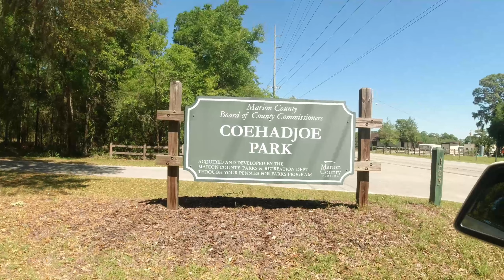Cosas Para Hacer En Ocala Florida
Hola Familia  👋🏻

Feliz Lunes .
Aqui les dejamos un vlog de nosotros compartiendo en Familia en un Parque aqui en Ocalafl se llama Coehadjoe Park.

💥Regalas Un Like
💥Prendas La 🔔 De Notificaciones Para Que Siempre Que Subimos Un Video Seas Notificada.